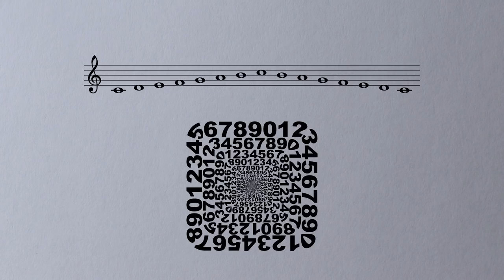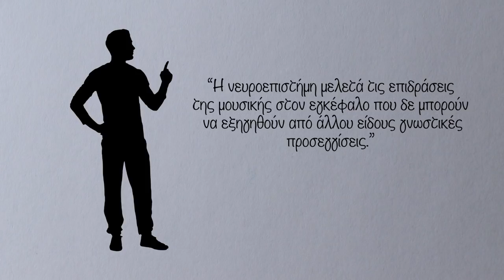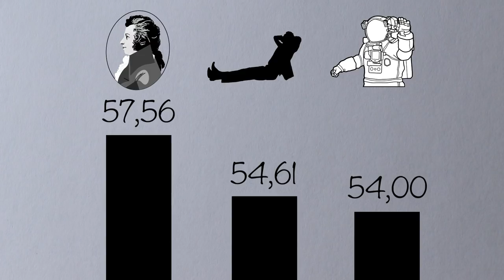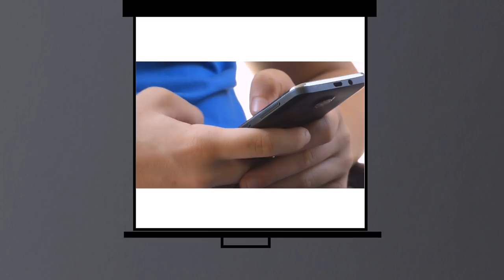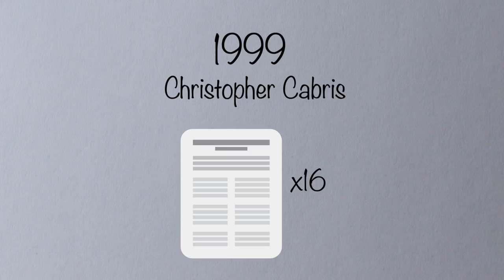Τι είναι και κατά πόσο ισχύει το "Φαινόμενο Μότσαρτ";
Τι κοινό έχει η μουσική και τα μαθηματικά; Μπορεί η μουσική να επηρεάσει τον εγκέφαλο και τη νοημοσύνη μας κάνοντάς μας πιο… έξυπνους;

Πηγές και περαιτέρω πληροφορίες:

Μουσική & Μαθηματικά

The Mozart Effect

Πηγές εικόνων:
Pixabay

Effects of Musical Tempo and Mode on Arousal, Mood, and Spatial Abilities - Scientific Figure on ResearchGate. [accessed 5 Nov, 2018]